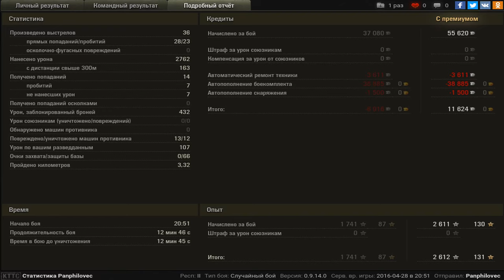КВ-1 тащит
Игрок: Panphilovec